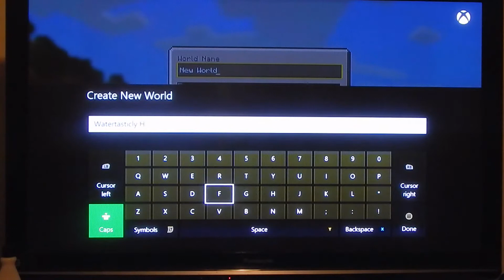Watertasticly Hardcore #1 | Minecraft Xbox One | I GOT AN APPLE!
Welcome to Watertasticly Hardcore. This is a revive series for something i did 2 years ago on Minecraft Xbox360. So i hope you guys enjoy.